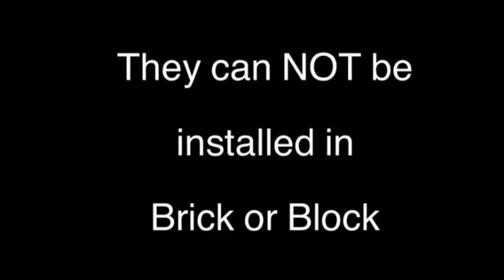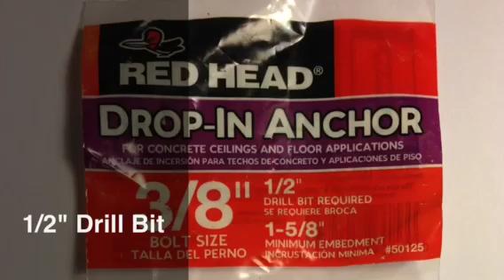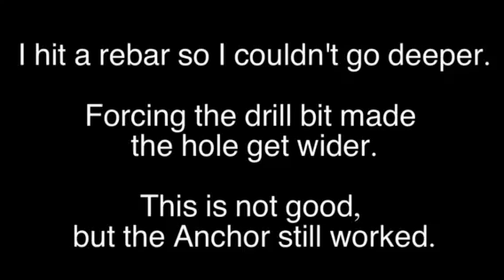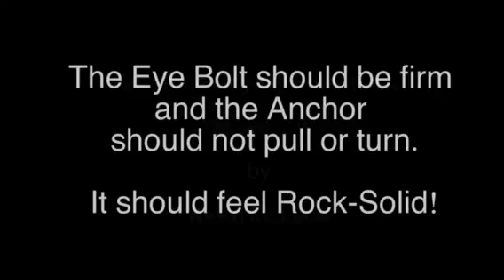How to install Eye Bolts to hang your hammock indoors - Solid Concrete or Cinder Block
This video will show you how to install eye-bolts in Solid Concrete or Cinder Block, but if you need to learn how to install them in a standard stick frame wall (wooden stud wall), see my video: "How to install Eye Bolts to hang your hammock indoors - stick frame wall (wooden stud wall)"

I've had so many requests to make this video a video on How to Install Eye Bolts to hang a hammock indoors, so I made it at last and hope everyone can use it to easily hang their hammock indoors to sleep.

Most people would like to sleep in a hammock every night but don't know how to do it. It's pretty easy to hang your hammock between two trees in a hammock camping situation, but hanging it indoors, not so much.

It really is quite simple to do, even if you don't think you are a handy guy or gal, necessarily...

No need to worry, because this video will easily guide you through the process, step by step.